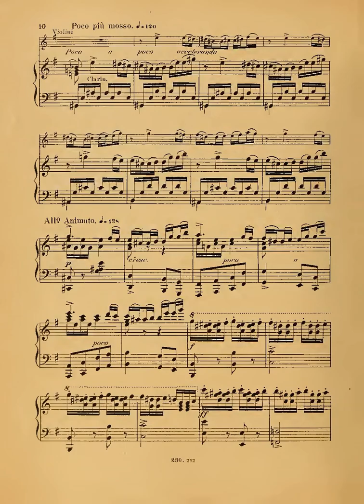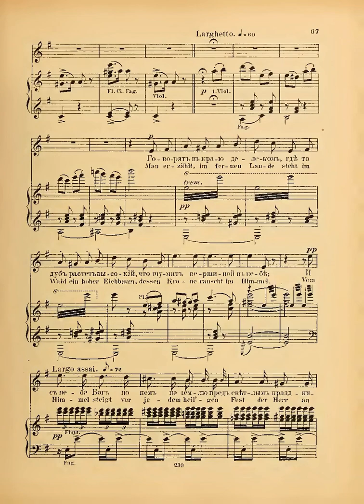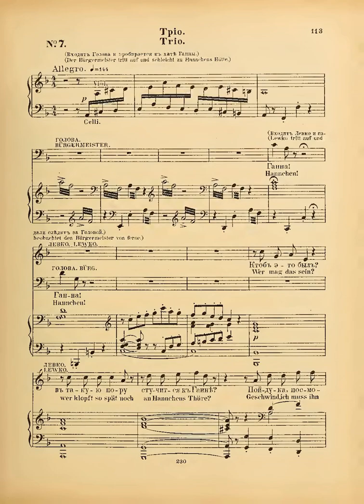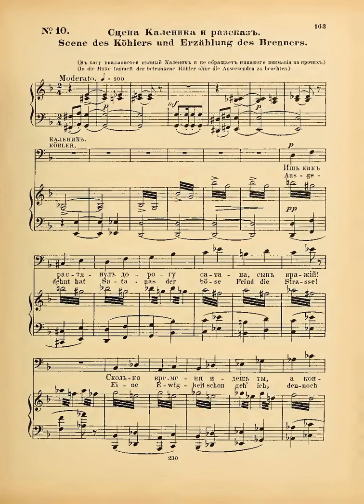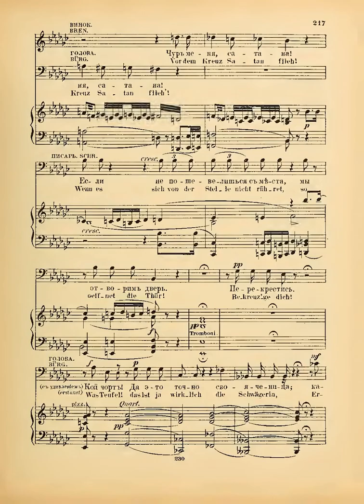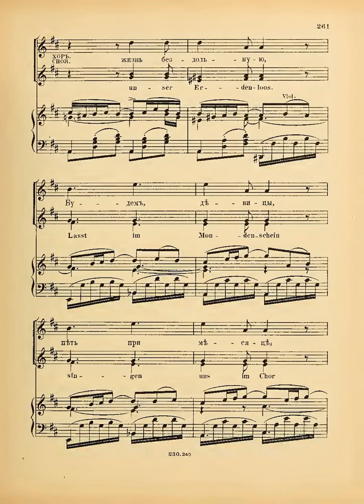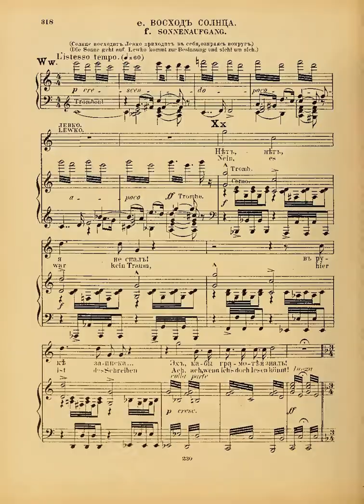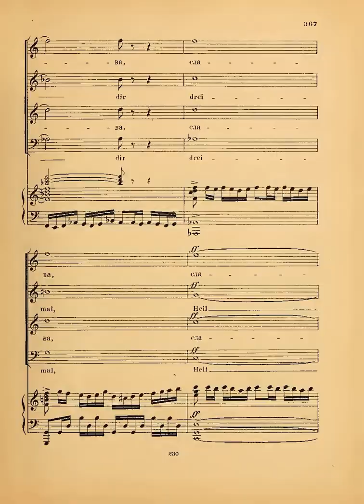korsakov may night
may-night